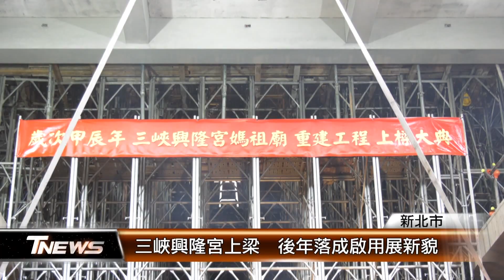三峽興隆宮上梁 後年落成啟用展新貌│T NEWS聯播網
新北市三峽區三大古廟之一的興隆宮擁有超過240年歷史，由於空間狹小、不敷使用，民國110年，廟方推動重建工程，日前舉行上梁典禮，副市長劉和然前往參拜祈福，並與信眾一同見證歷史時刻。